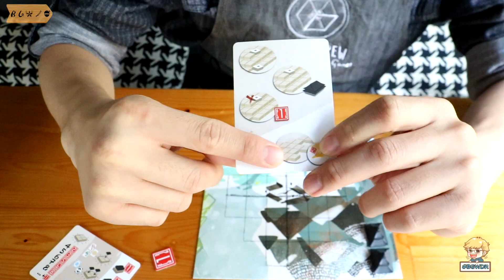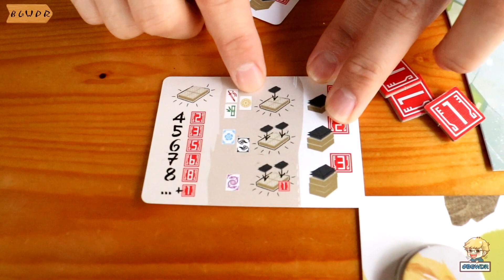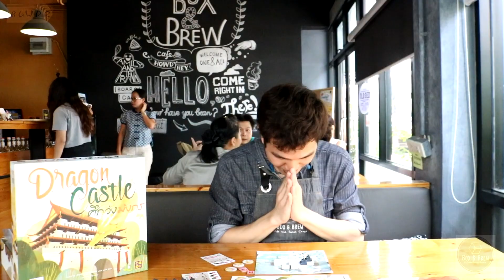Dragon Castle- วิธีเล่น โดย น้องเอส Box&Brew Board Game Cafe- ทำเซียนเหมือนเรียนมา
Concept ของเราคือ ปล่อย Flow ให้เหมือนกำลังสอนเราเล่นเลยจริงๆ
เหมือนมี GM มาสอนใกล้ๆ

หากสนใจอยากเป็นหนึ่งในคลิปทำเซียนเหมือนเรียนมา ไม่ยาก แค่ติดต่อมาทาง Facebook : Board Game Wanderer บอร์ดเกมพเนจร ทางเราจะหาวันว่างไปถ่ายทำให้ ฟรี! เพราะเราอยากเห็นคลิปสอนบอร์ดเกม ทุกเกมบนโลก ที่เป็นภาษาไทย!!

หากไม่เป็นการรบกวนเกินไป ขอเชิญญาติโยมทุกท่าน กดไลค์คลิปนี้ คอมเม้นท์ในเชิงสร้างสรรค์ (หรือจะด่าก็ได้) และที่สำคัญ อย่าลืมกด Subscribe ช่องของเราไว้ด้วย เมื่อคลิปถัดไปออกมา คุณจะไม่พลาด!!